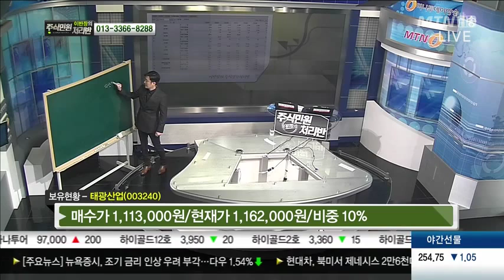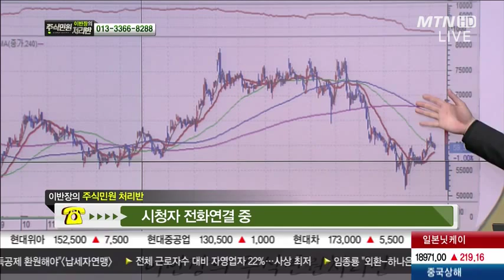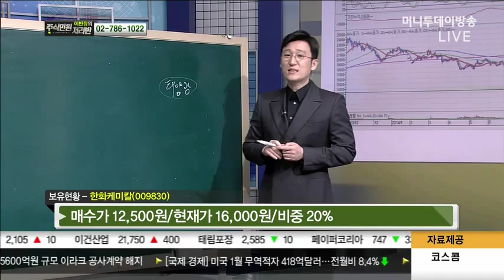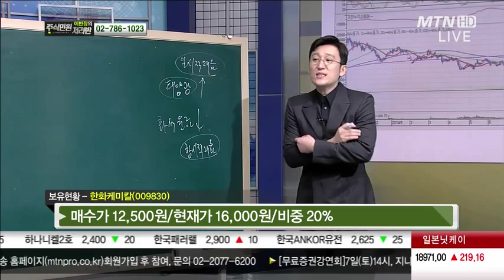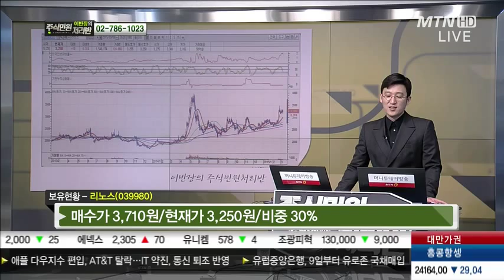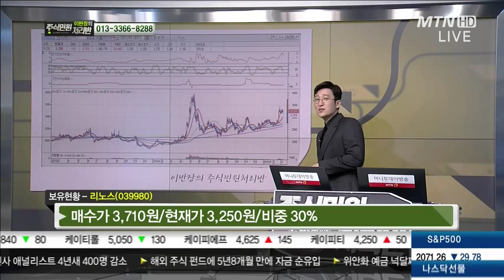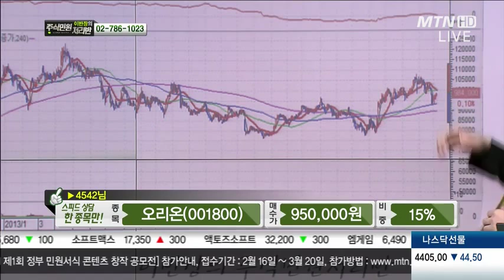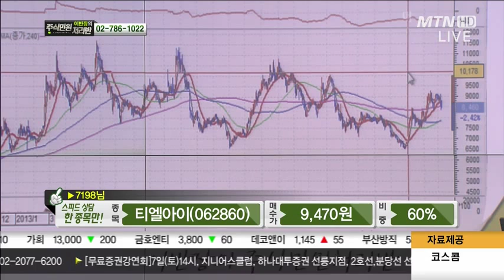03/07이반장의 주식민원 처리반 2부